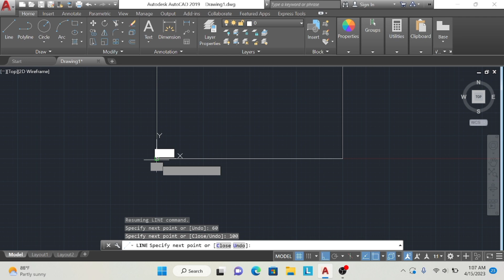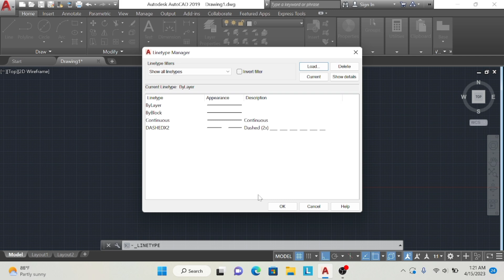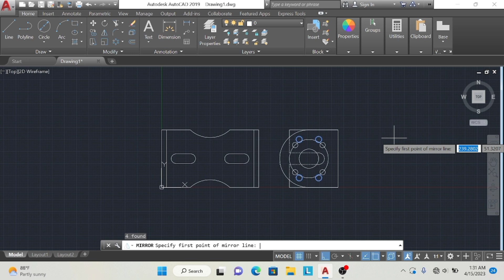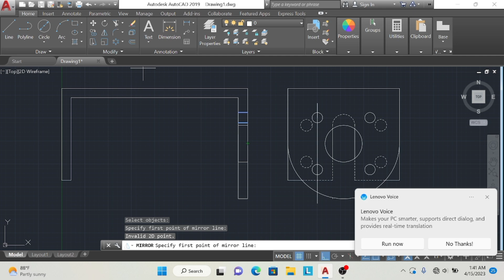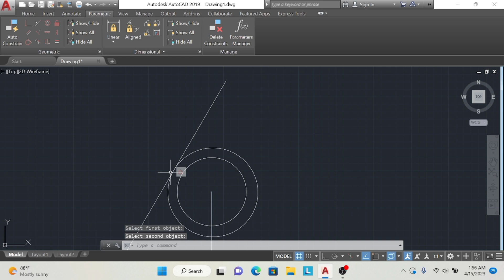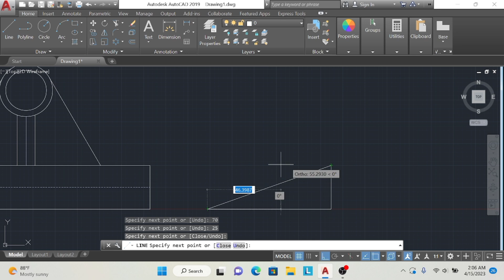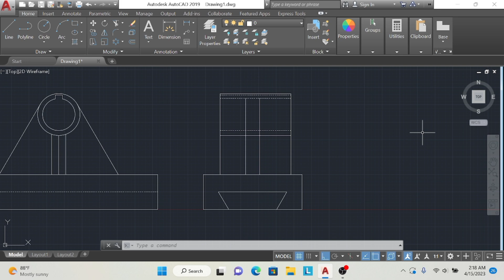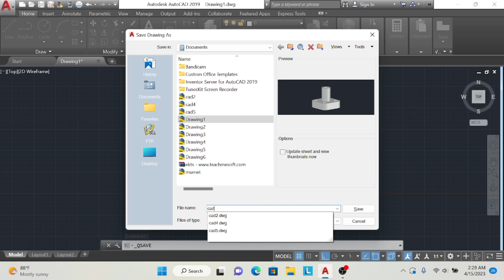TUGAS 3 CAD Alif Sofyan Alnurdani TMB